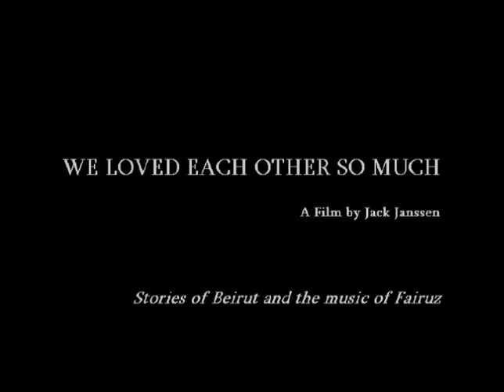FAIRUZ in WE LOVED EACH OTHER SO MUCH Trailer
A film by Jack Janssen / An Icarus Films Release

WE LOVED EACH OTHER SO MUCH portrays the love of diverse Beirut inhabitants for the Lebanese singer Fairuz. Through the music, and the myths that grew around Fairuz, they tell their life stories, and narrate the tragic, stirring history of their city. Their reminiscences, combined with Fairuz' songs and her story, provide a moving commentary on Lebanon's tumultuous history, traces of which are still visible in Beirut's devastated cityscape and bullet-scared building.

WE LOVED EACH OTHER SO MUCH powerfully shows how music and the emotions it stirs can transcend political and religious differences.